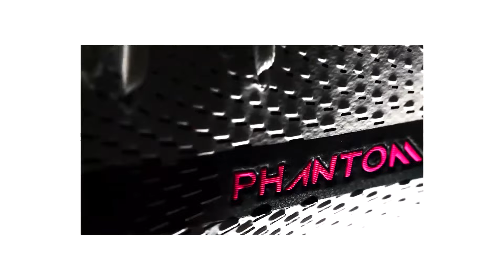Lionel Messi ● Mi Gata | Standly ft. El Barto ᴴᴰ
Lionel Messi ● Mi Gata (Toma Tussi Gasta La Plata - TikTok) | Standly ft. El Barto ᴴᴰ
La mejor página de CAMISETAS y BOTINES de FÚTBOL a INCREIBLES precio!

"Descargo de responsabilidad de derechos de autor Según la Sección 107 de la Ley de derechos de autor de 1976, se permite el "uso legítimo" para fines tales como críticas, comentarios, informes de noticias, enseñanza, becas e investigación. El uso legítimo es un uso permitido por el estatuto de derechos de autor que de otro modo podría "El uso sin fines de lucro, educativo o personal inclina la balanza a favor del uso legítimo".

Todos los derechos pertenecen a sus respectivos dueños. Este video no pretende violar ninguna condición de uso.